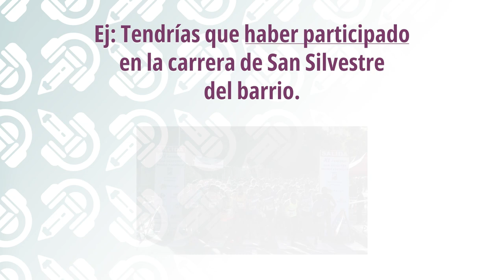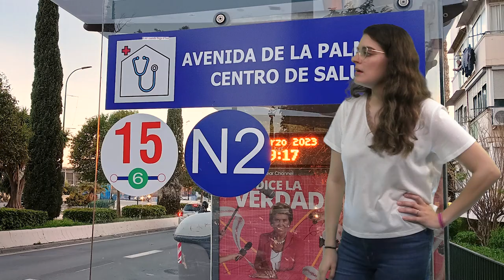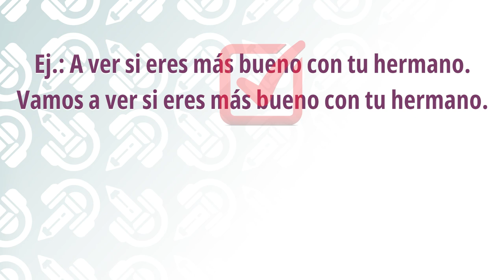Diferencia entre 'HABER' y 'A VER' 2º 3º 4º primaria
¿Tienes dificultades con la ortografía? A veces nos encontramos con palabras que suenan igual pero que se escriben de forma diferente. De hecho, hasta tienen significados distintos. Estas confusiones pueden hacernos cometer mogollón de errores. ¡Pero eso se acabó! Hoy aprendemos a diferenciar los usos de 'haber' y 'a ver' con un truco infalible. ¡No te lo pierdas!